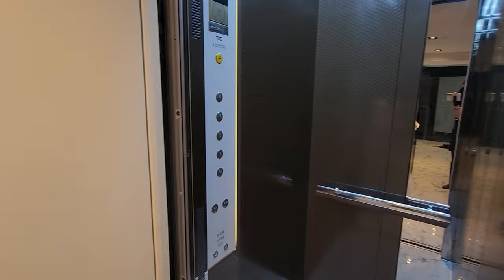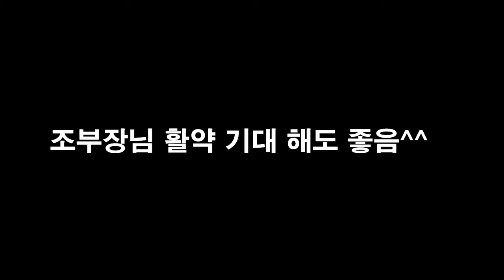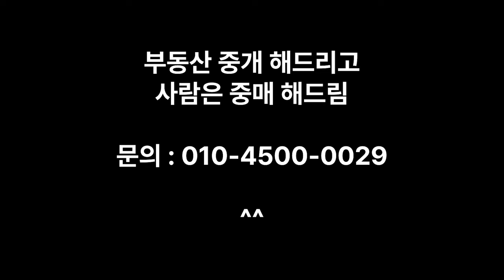대구에도 이런 고급주택 있다고?? (주택에 엘베있음 ㅋㅋ)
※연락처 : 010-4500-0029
※카카오톡 ID : 45000029 (검색)
※해당영상 매물번호:040324

▶소재지 : 대구광역시 수성구 범어동 142-43
▷면적 : 대지 394㎡ (구, 119.1평) / 연면적 584.58㎡ (구,176.8평)

▶거래형태 : 매매
▷거래예정금액 : 36억 (절충많이)
▶중개대상물의 종류: 단독주택

▷사용승인일 : 2022년8월17일
▶총 층수 : 지하 1층 / 지상 4층
▷주차대수 : 5대

▶방향[거실 기준] :남
▶방수[근린생활시설 미포함] / 욕실수 :
방 6개(라운지포함 7개) / 욕실 5개

▶사용료: 공용 전기요금 및 수도요금은 실사용량에 따라 부과
(매월 금액이 상이함).

◆대표:沈民貞
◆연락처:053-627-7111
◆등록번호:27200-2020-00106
◆소속공인중개사 : 하준영